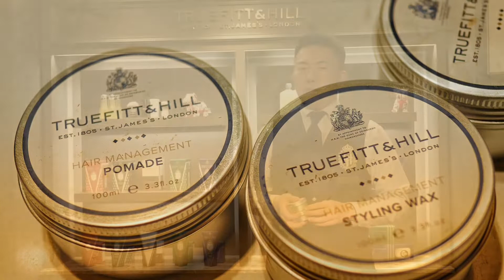트루핏앤힐왁스 포마드사용법